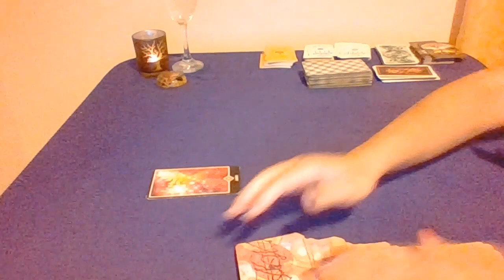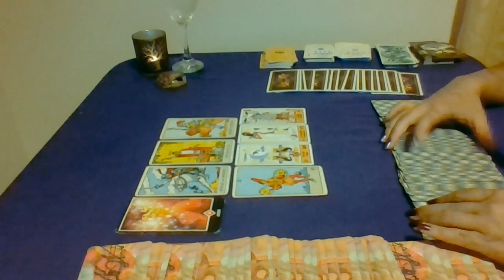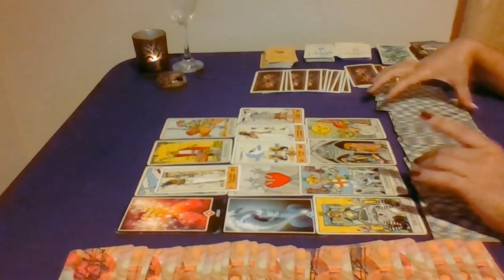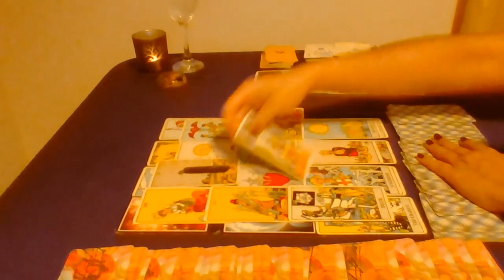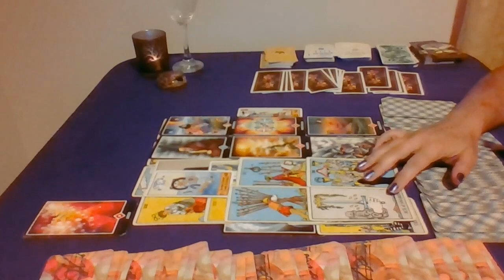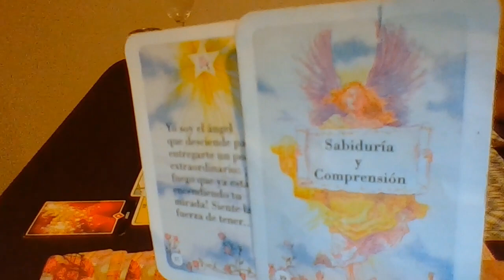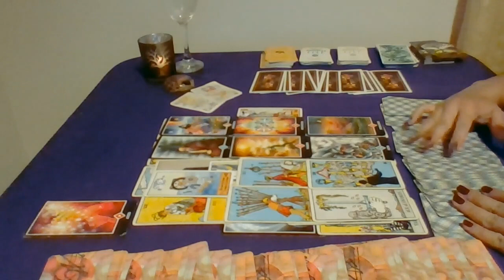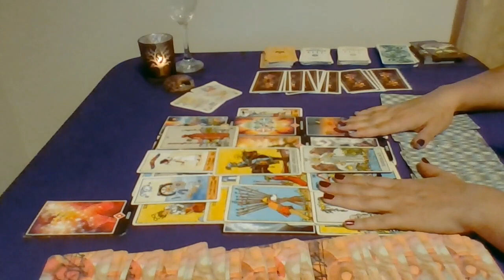Cáncer Marzo 2019 ♋💔💥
Esta es tu lectura intuitiva y general para el mes de marzo para luna, sol y ascendente en Cáncer.

Para lecturas sobre tu EX PAREJA visita mi canal y ve la serie especializada en tu EX.